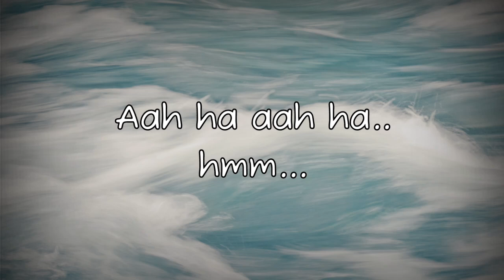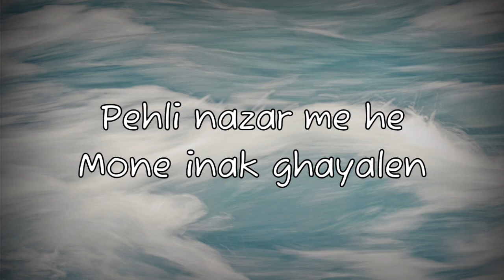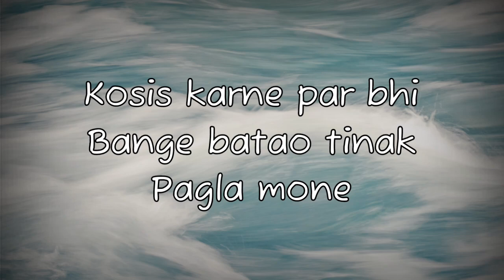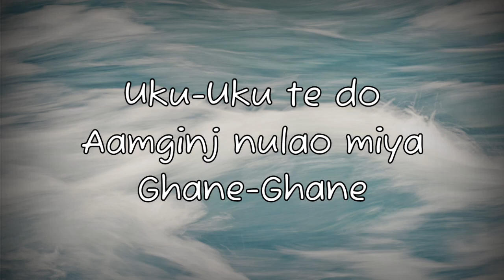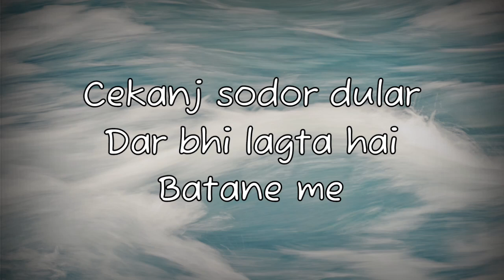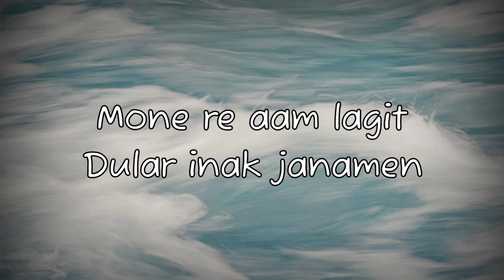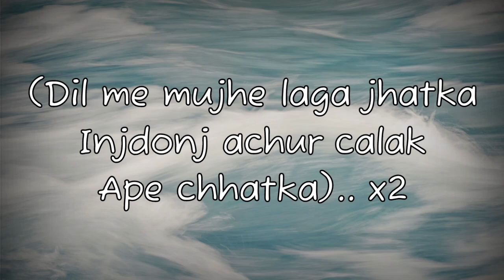Mone Re Aam Lagit Lyrics | New Santali Song Lyrics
Mone Re Aam Lagit Lyrics | New Santali Song Lyrics | ‎@7SKY007  | @jionentertainment

CREDIT TO :-

STARRING :- SUMAN AND YAMUNA
SINGER :- INNOCENT MARANDI
LYRICS :- VINCY HANSDAK
DIRECTOR :- SUDHIR HEMBROM
PRODUCER :- SANJU STEPHEN LAKRA
CHOREOGRAPHY AND EDIT :- SACHIN MURMU

Dear owner of this song
If you are copyright owner of this audio and have any problem regarding re-upload of your audio, please comment below to remove the video and it will be removed as soon as possible.

7SKY 😊 🎧